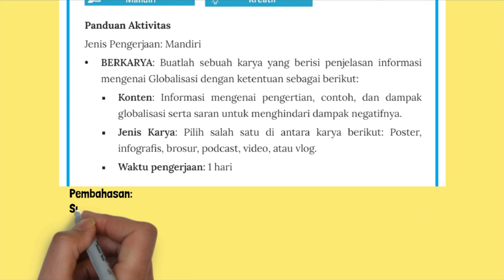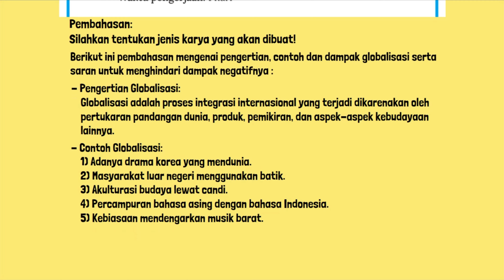Buatlah Sebuah Karya yang Berisi Penjelasan Informasi Mengenai Globalisasi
IPS Kelas 9 Halaman 41 42 Kurikulum Merdeka. Buatlah sebuah karya yang berisi penjelasan informasi mengenai Globalisasi!